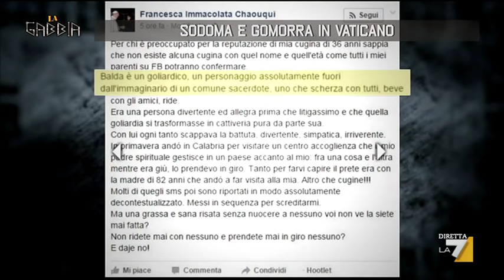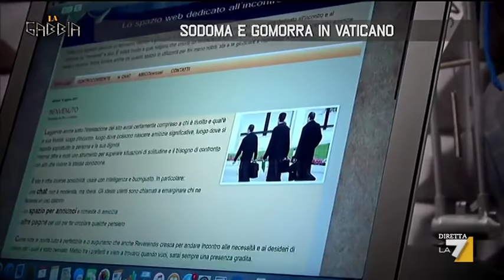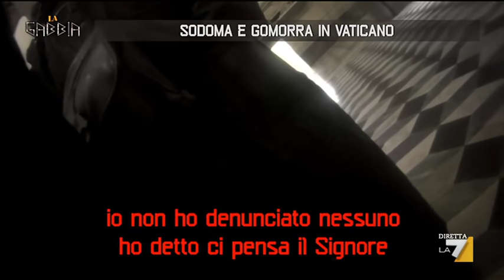Sodoma e Gomorra in Vaticano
Il memoriale di Monsignor Balda, protagonista di Vatileaks 2, segna un nuovo scandalo sessuale in Vaticano. Ma tra silenzi e segreti quanti religiosi vivono una doppia vita? Servizio di Roberta Ferrari con Davide Pennacchi